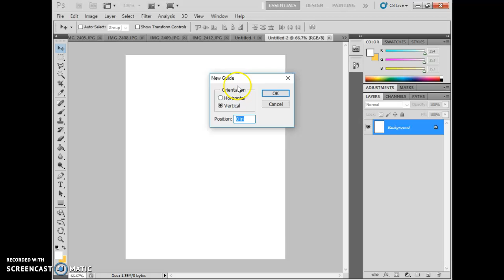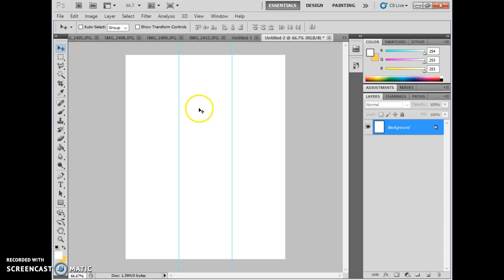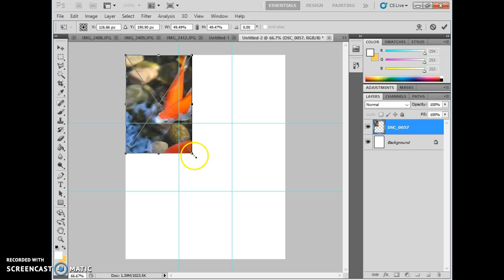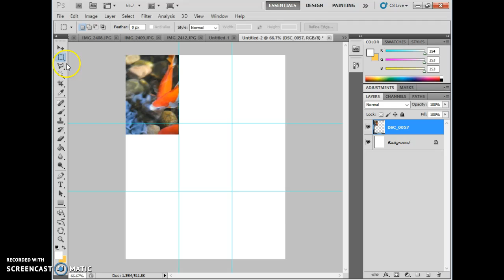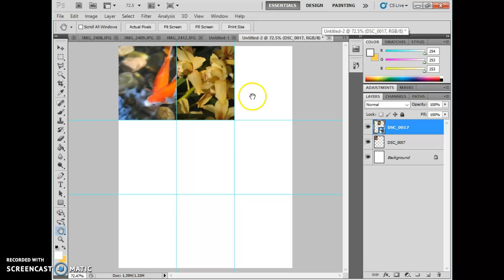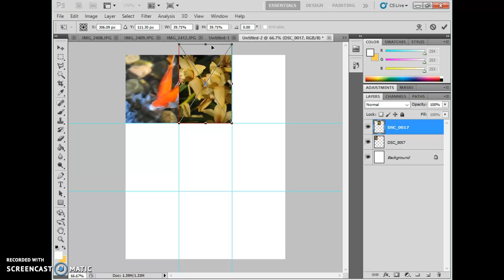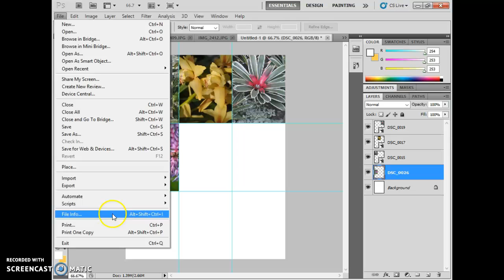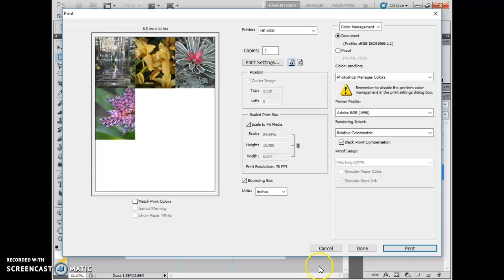Digital Photo: Grateful 9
How to place documents, rasterize from smart objects, use guidelinges, and print a finished work.